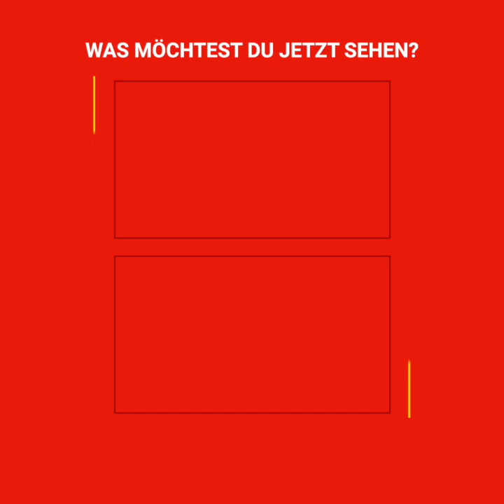Herrchen muss sich von dem Hund verabschieden, der ihn vor einer Landmine rettete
Balto war John Logie Arbeitskollege, als sie zusammen in Afghanistan stationiert waren, doch mit der Zeit wurde er so etwas wie sein Lebenspartner. Als sie in die USA zurückkehrten, gab es zwischen Mensch und Hund eine unzertrennliche Bindung, da Balto seinem Herrchen das Leben gerettet hatte. Jetzt mussten sie sich für immer verabschieden.